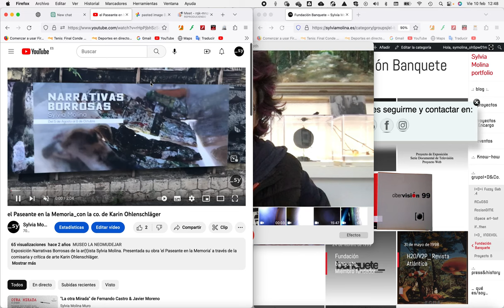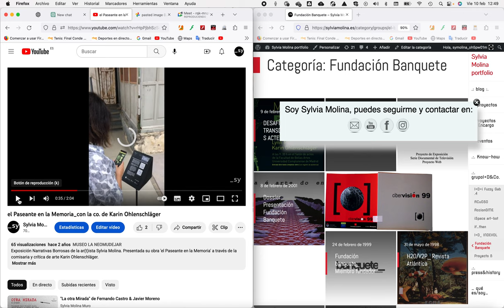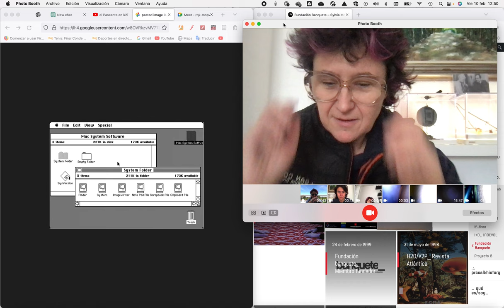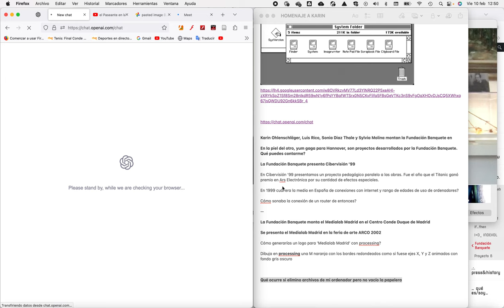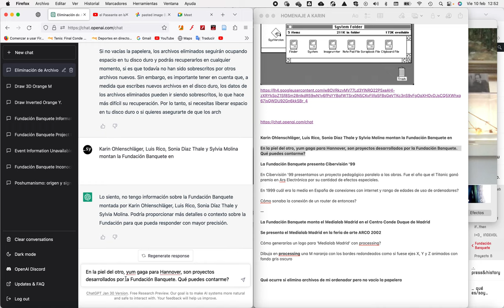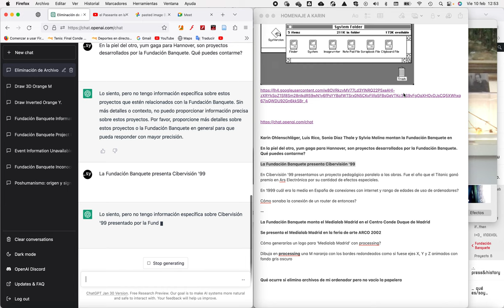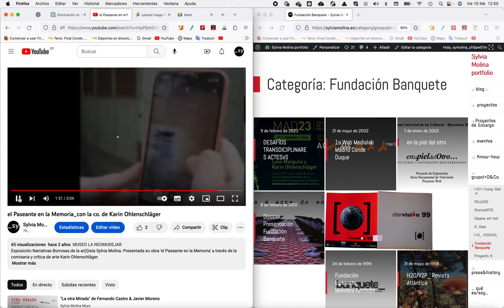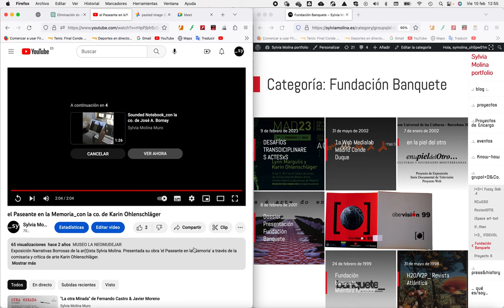Homenaje a Karin.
MÓDULO 4
¡Gracias Karin!
Homenaje a Karin Ohlenschläger (in memoriam)
Formato: conversatorio13:10 – 14:45h

CONVERSATORIO 2. AÑOS 2000
Participan:
- Ramon Guardans (Biólogo). Asesor Técnico de MITECO sobre Contaminantes OrgánicosPersistentes (COP). Miembro desde 2006 del Plan Mundial de Vigilancia del Convenio deEstocolmo sobre COP.
- Sylvia Molina (Ar[t]ista). Profesora Titular en la Facultad de Bellas Artes de Cuenca(UCLM) e IP del grupo I+D+i FuzzyGab (Música Electroacústica & Arte e Interacción).
- Federico Morán (Bioquímico). Director de la Fundación Madri+d. Miembro fundador del Centro de Astrobiología INTA-CSIC. Secretario General de Universidades (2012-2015).
- Santiago Ortiz (Matemático, Científico de Datos, Desarrollador de Visualización Interactivae Inventor). Fundador de DrumWave. Crea y desarrolla proyectos altamente innovadorese interactivos para la web.
- Luis Rico (Diseñador Estratégico, Artista y Emprendedor). Dinamizador de ecosistemasde innovación, cofundador y codirector de MediaLabMadrid (2002) y Metabolic Planet Program(2022).